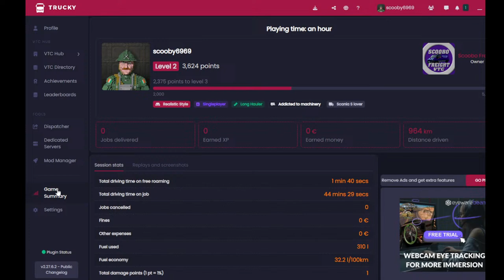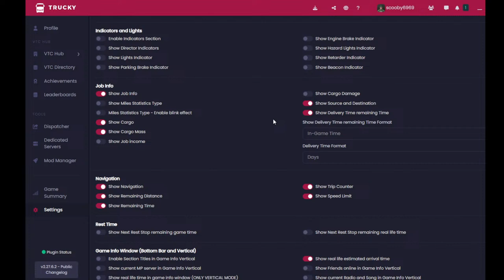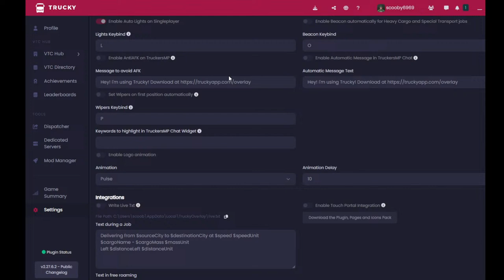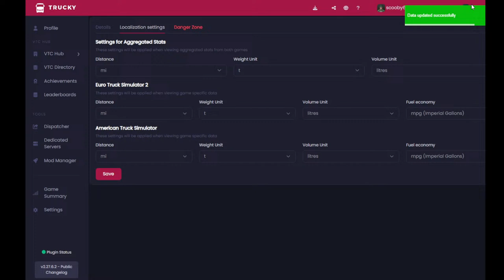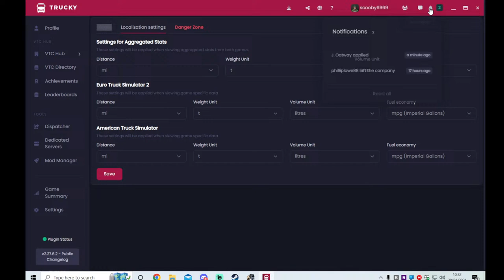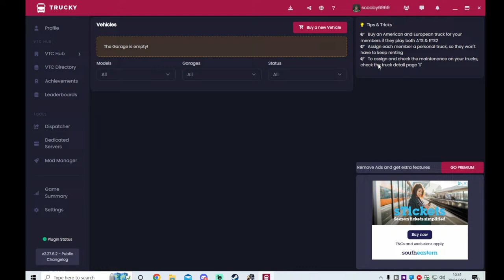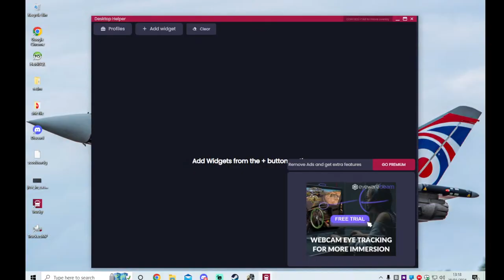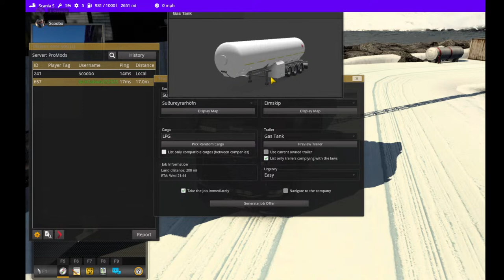Moving freight by Road